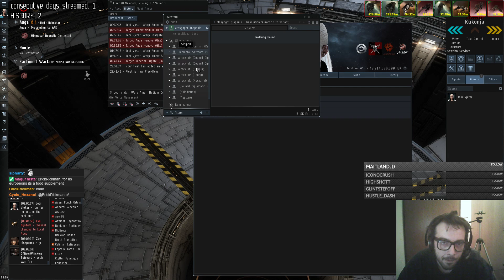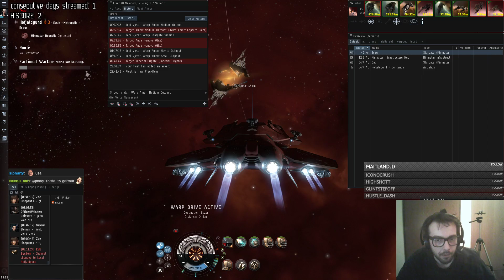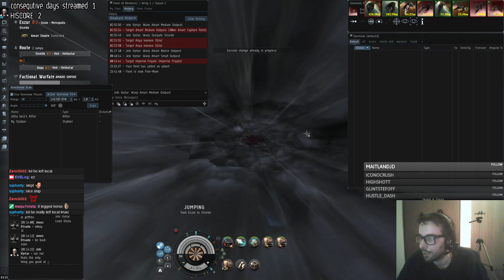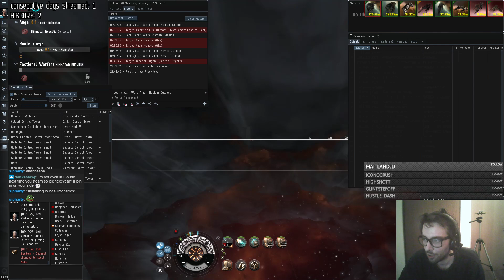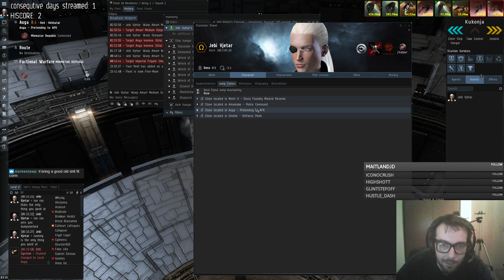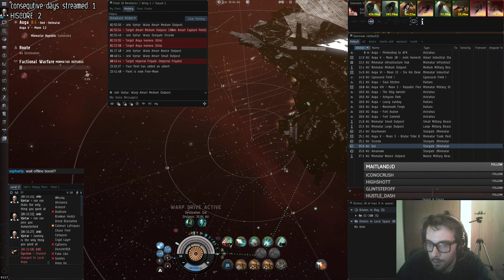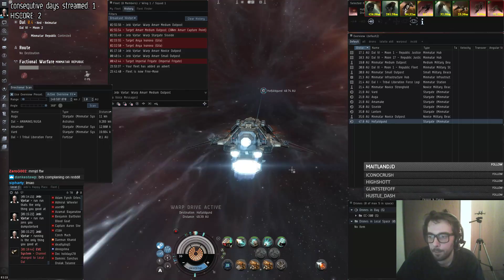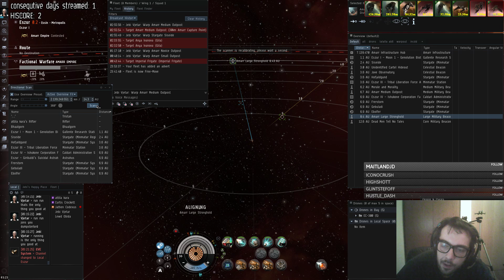FLEET in rust we trust (Part 14)